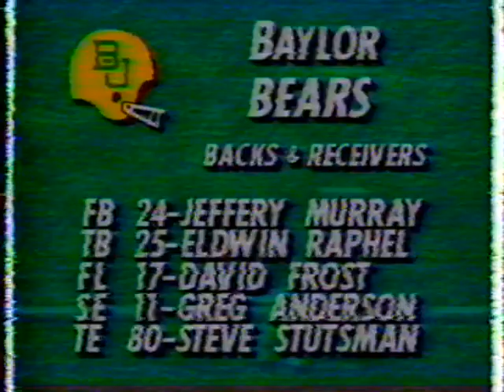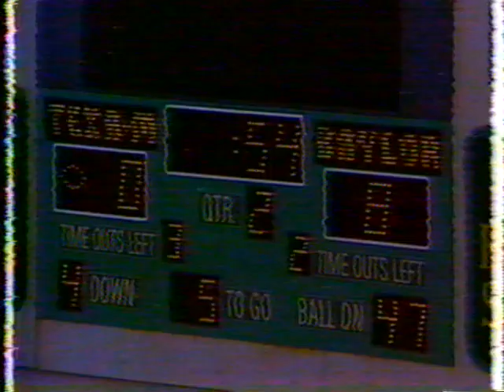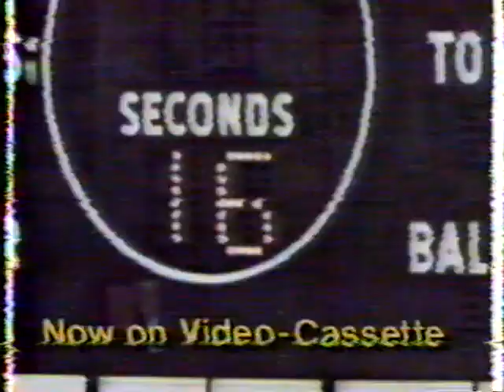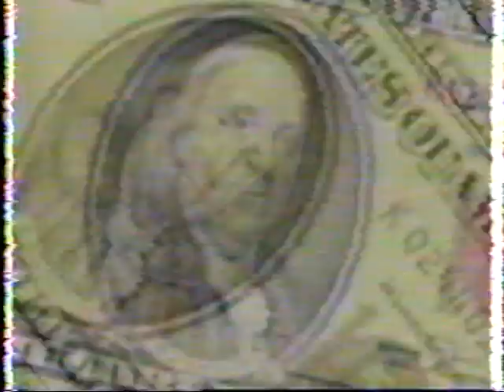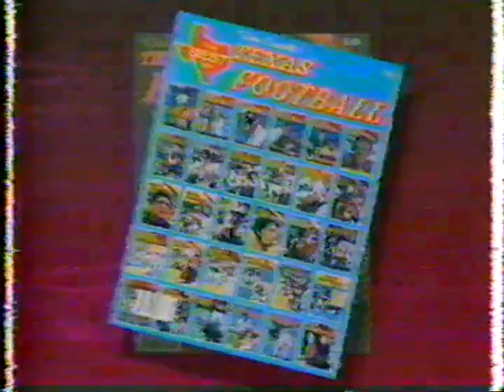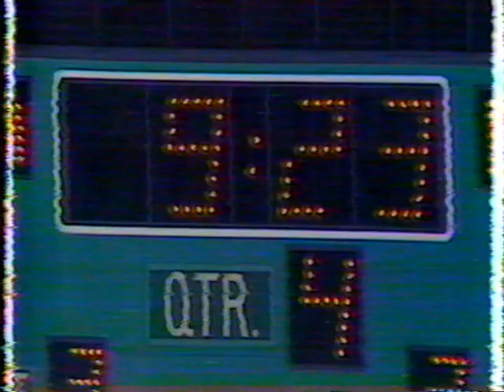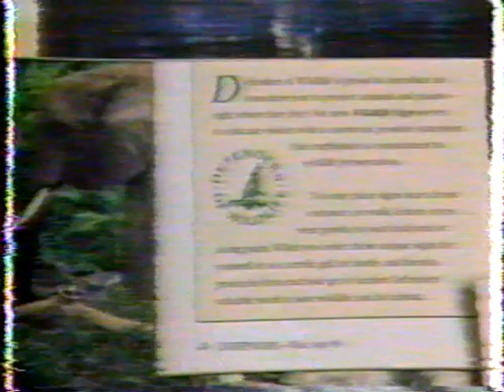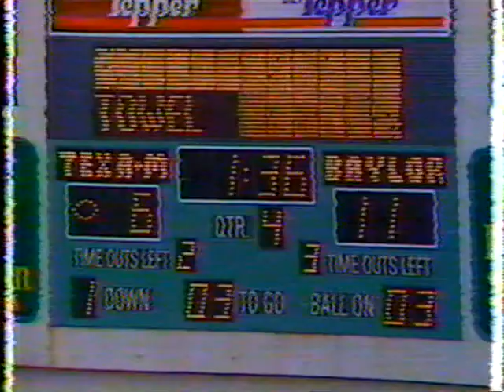1989: #23 Texas A&M @ Baylor (Part 1)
10/21/1989: #23 Texas A&M @ Baylor (Part 1)